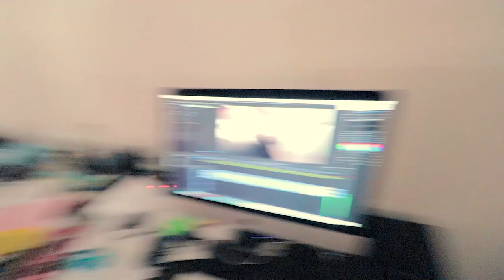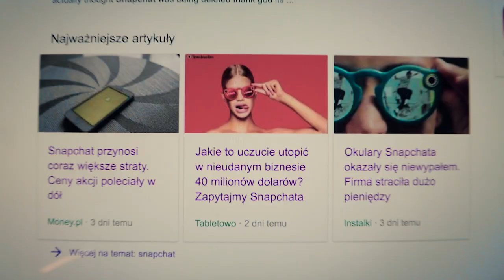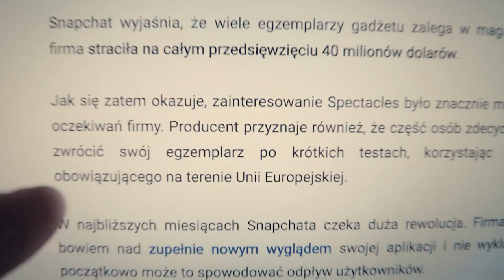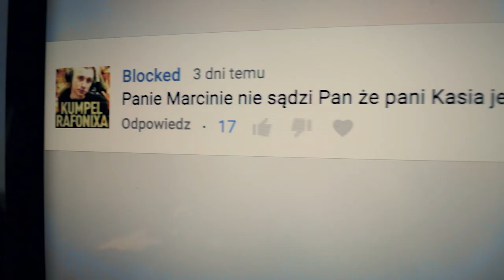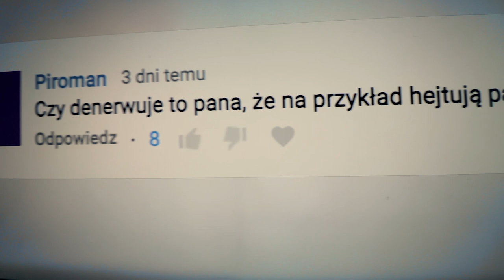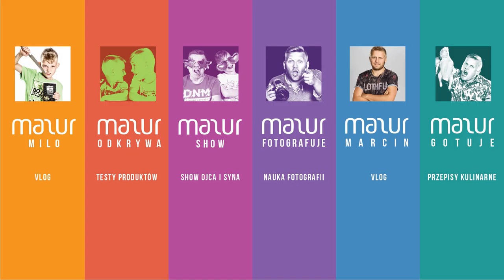DOKONAŁEM NIEMOŻLIWEGO / VLOG #549